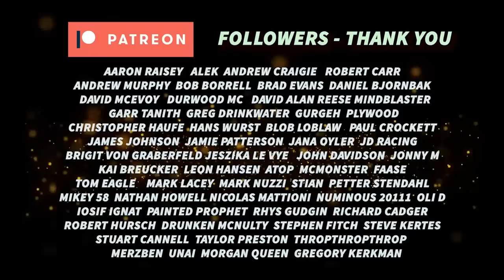BLINDSIGHT - The Dark Side Of Consciousness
Exploring the idea of the bifurcation of intelligence and self awareness.

Witten, performed and edited by Moid Moidelhoff
Art Consultant - Sy

- Beyond The Rift